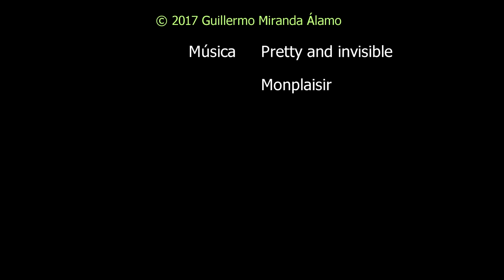Barras de Mataró: Negre petit y Serra (17/09/2017)